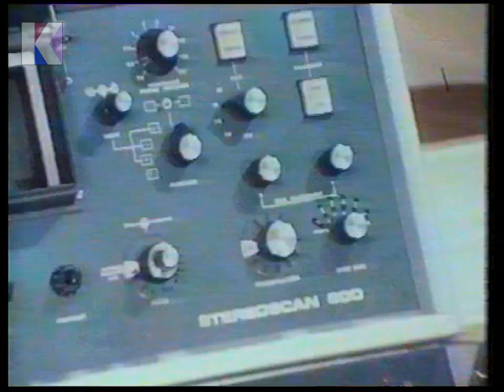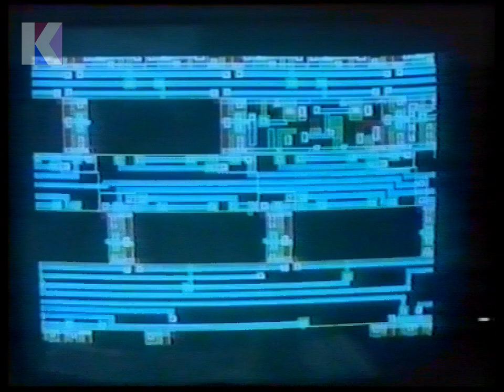Monday 16th January 1984 - BBC2 - A Question of Education - Horizon - Bucks Fizz - Rare Recording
Monday 16th January 1984 - BBC2

Channel: BBC2
Date: Monday 16th January 1984
Time: 8.10pm approx.
Continuity Announcer: Peter Bolgar
Trail Voice-Over: Peter Bolgar

• End of A Question of Education
• Continuity: re. the next programme in the series
• Continuity: trail for Horizon tonight at 9.30pm
• Continuity: into Bucks Fizz
• Start of Bucks Fizz